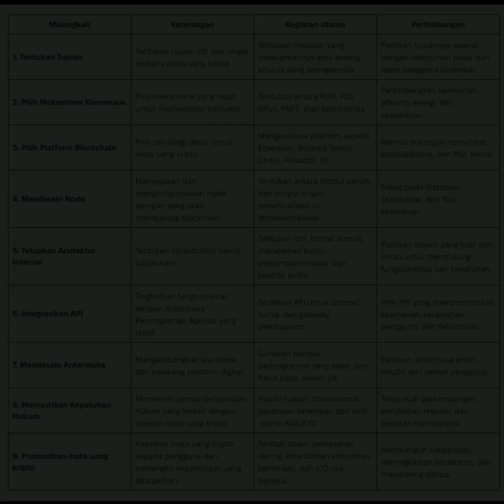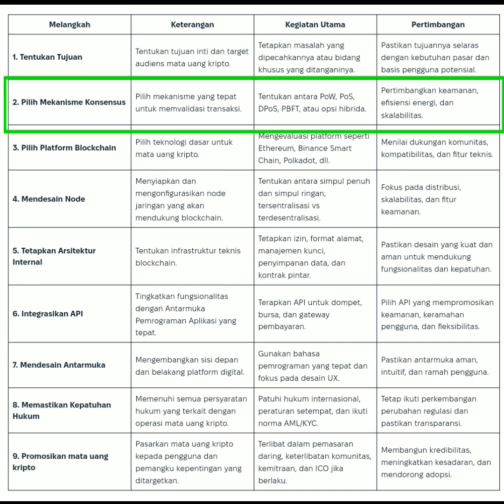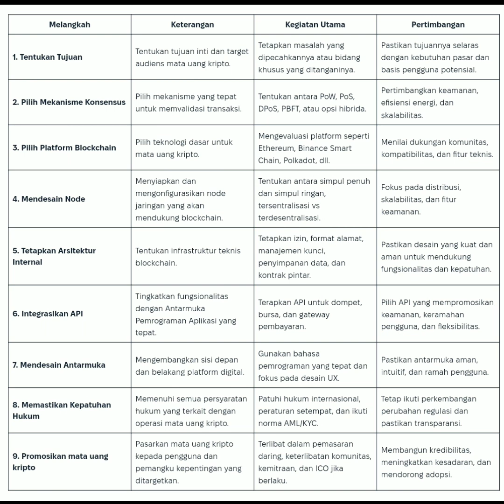PROSES PROJECT CRYPTO (Belajar bareng)